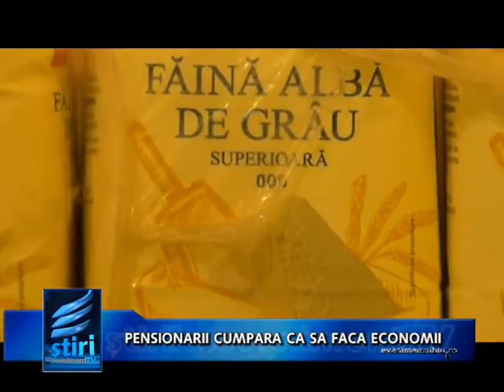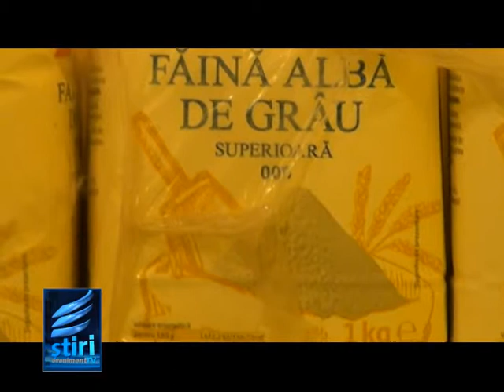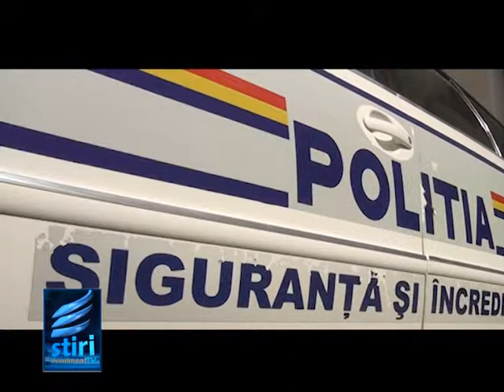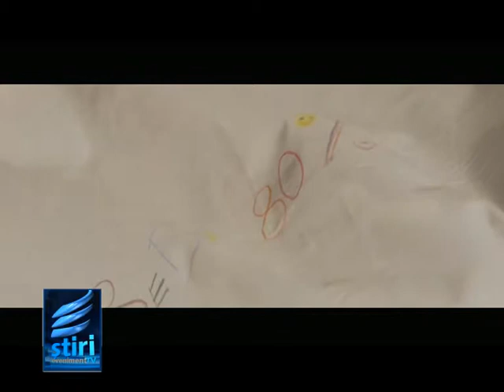13 octombrie stirile eveniment tv regional